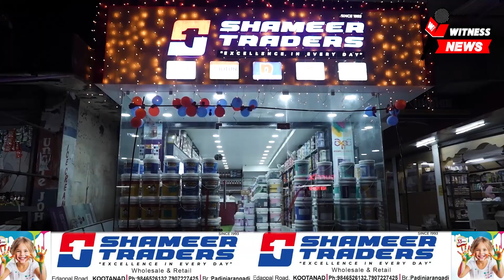കൂറ്റനാട് പ്രസ് ക്ലബ്ബ് ലോഗോ പ്രകാശനം തൃത്താല പോലീസ് സബ് ഇൻസ്പക്ടർ പി.കെ ശശികുമാർ നിർവഹിച്ചു. ‍